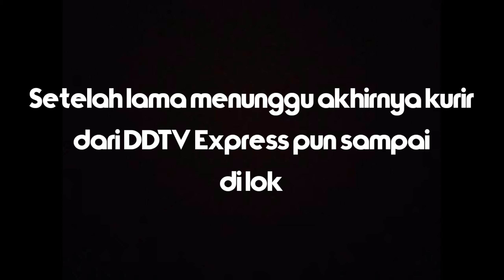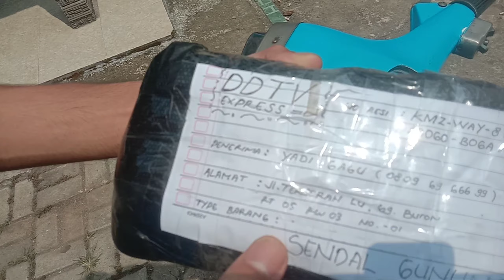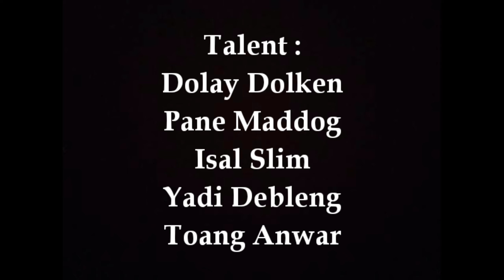Film Komedi | Gara-gara Sendal Eps 12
Menceritakan si yadi memesan sendal gunung di onnline shop namun pesanan tidak sesuai dengan apa yg dipesan, pesanan yg datang malah bukan sendal gunung,melainkan sendal pembawa sial, untuk kelanjutan videonya pantengin terus nih film, hanya di chanel dolaydolkenTV

Team DDTV